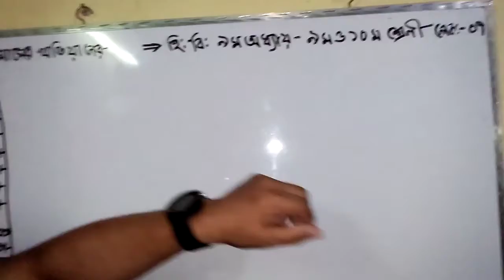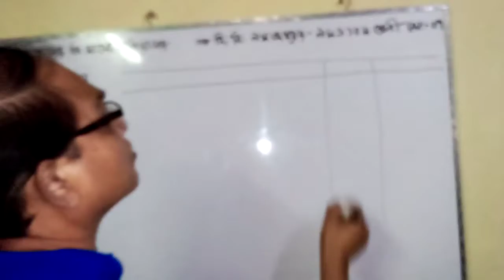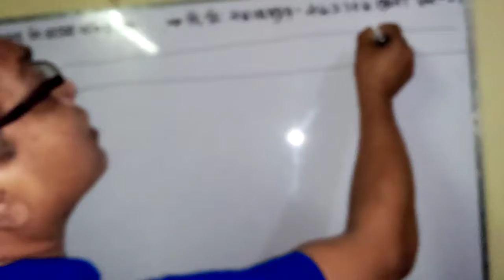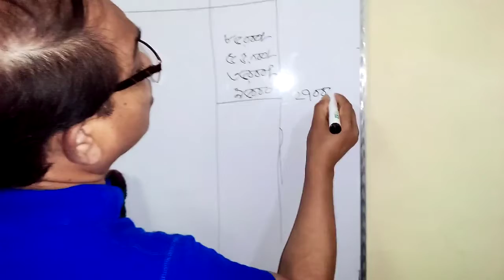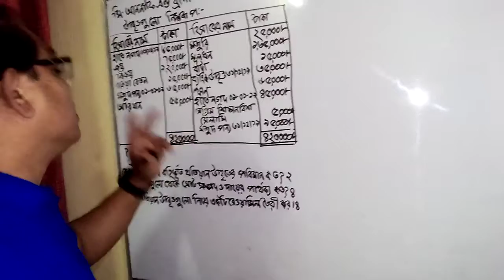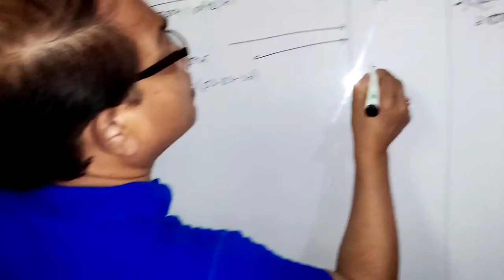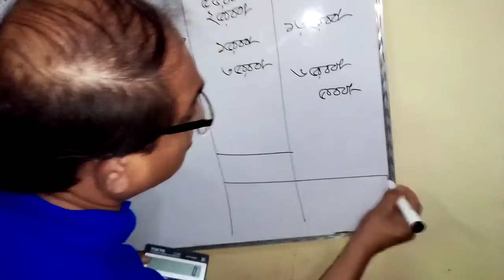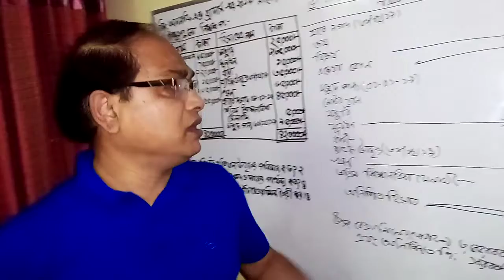হিসাব বিজ্ঞান, ১০ম অধ্যায় , রেওয়ামিল ও আর্থিক বিবরণী। APBN online class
হিসাব বিজ্ঞান, ১০ম অধ্যায় , রেওয়ামিল ও আর্থিক বিবরণী। Apbn public school has started to take online classes for class 8 and class 10 for the lockdown of COVID19